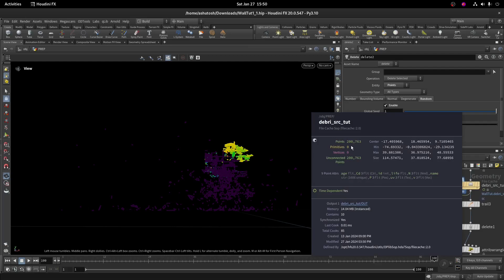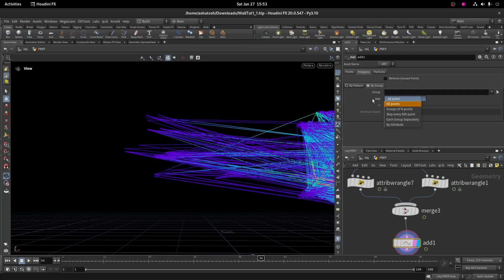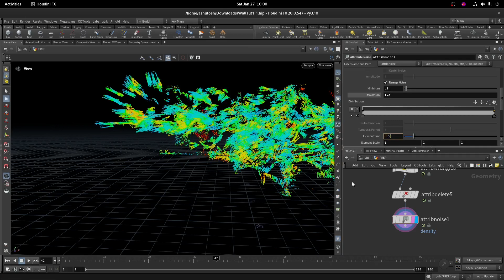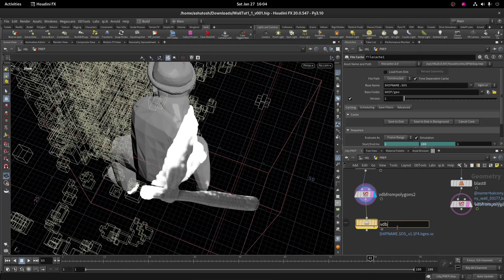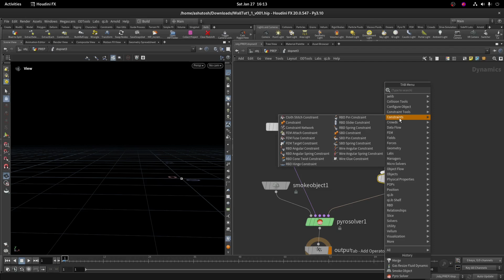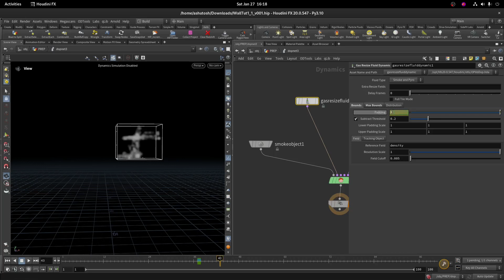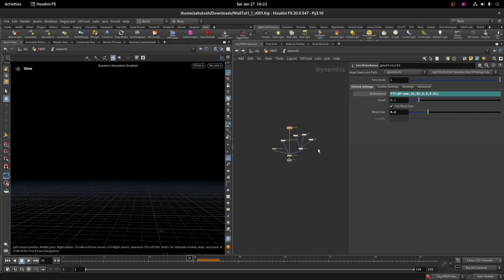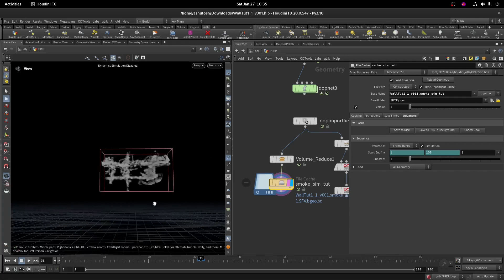The BOSS | RBD Building Destruction | Part 4 | Smoke Simulation | HoudiniZone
Hello Guys, In this tutorial, We will see how to do Smoke sim.